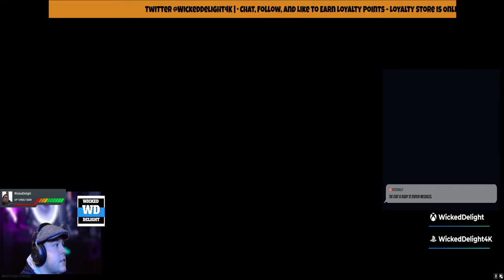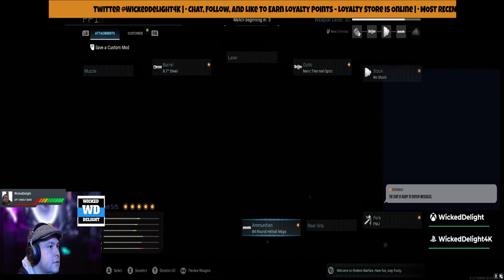COD Modern Warfare - 4K Gaming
Come Hangout - We are live !

We periodically have giveaways so remember to like and Follow to be notified !